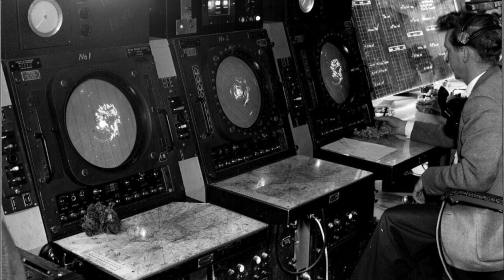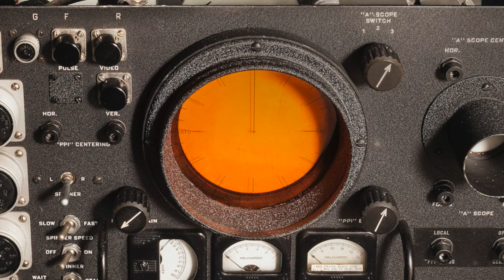A Forgotten Joint Military Radar Station In Cheshire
►Zello: RMComms